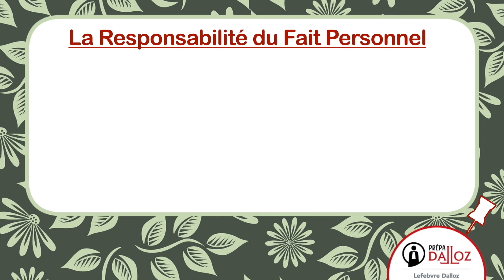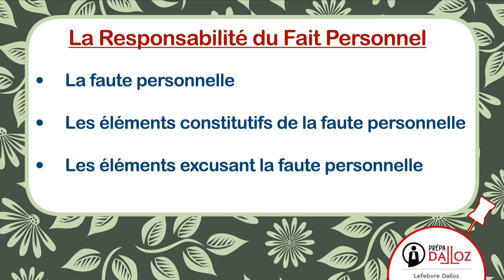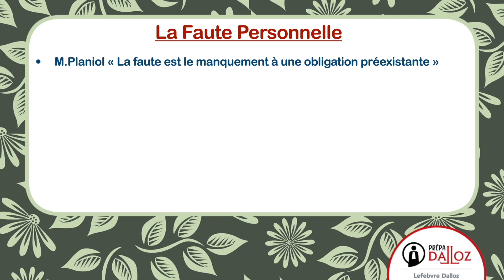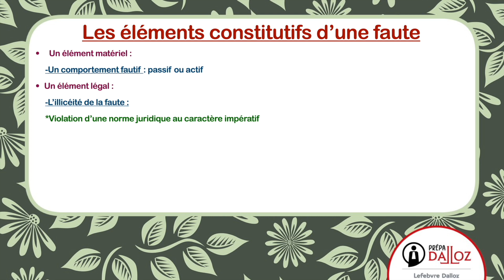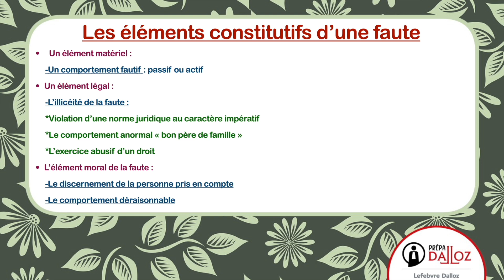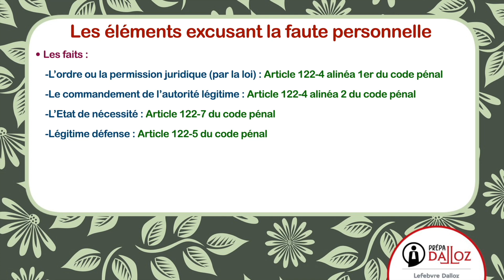Responsabilité du Fait Personnel : Responsabilité Civile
Cette playlist en Responsabilité Civile est réalisée en partenariat avec la Prépa Dalloz qui te prépare depuis 13 ans déjà au CRFPA (examen pour être avocat). La Prépa Dalloz c’est quoi ?

✅13 ans d’expérience

✅95,5% de réussite à l’examen du CRFPA en 2020

✅85% de recommandation sur les sessions 2020

✅Un accompagnement personnalisé sur demande

✅Un soutien sans faille

✅L’accès à des ressources d’actualité en illimité et plein d’autres choses !